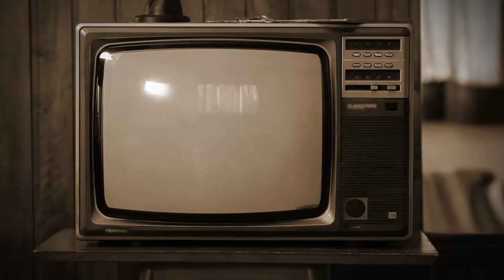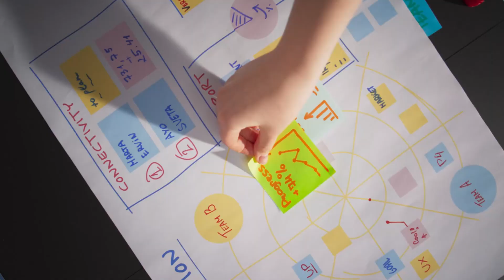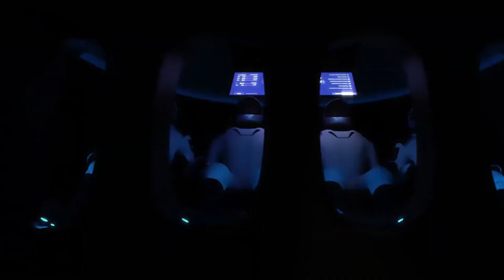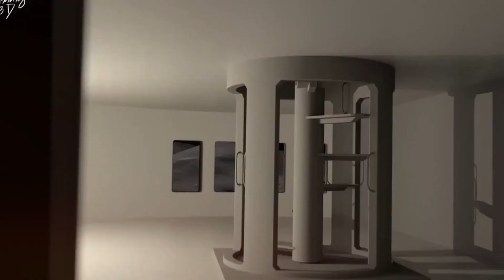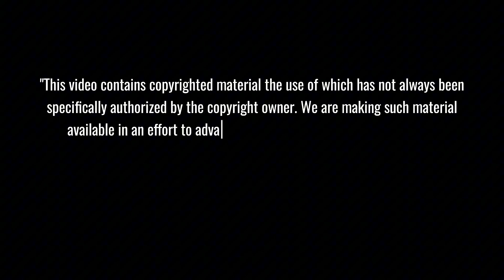SpaceX Finally Reveals GROUNDBREAKING Starship Moon Base Design - Permanent Lunar Home!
🚀 SpaceX Starship Moon Base: Step inside humanity's first permanent lunar home! Discover how Elon Musk's revolutionary Starship will transform lunar colonization, featuring groundbreaking life support systems and radiation-proof habitats that could make living on the Moon a reality. From landing pads to living quarters, this is your complete tour of SpaceX's ambitious lunar settlement plans.
⏱️ Key topics with timestamps:
00:35 - SpaceX's Revolutionary Moonbase Alpha: How Starship Becomes a Lunar Home
01:14 - Shackleton Crater Revealed: The Strategic Location for Permanent Lunar Settlement
02:25 - Inside Starship: The Massive 50m Spacecraft That Dwarfs Apollo's Capsules
04:42 - Critical Mission Phase: Multi-Launch Refueling Ballet in Earth Orbit
06:24 - Engineering Marvel: How SpaceX Will Transform Starship into Living Quarters
08:31 - Survival Technology: Mining Water Ice and Oxygen from Lunar Resources
10:12 - Next-Gen Communication: Starlink's 200 Gbps Laser Link to Moon Base
11:23 - Future Evolution: Inside the Massive 150m Starship V3 Design
13:10 - Beyond Footprints: How SpaceX's Moon Base Enables Permanent Lunar Living